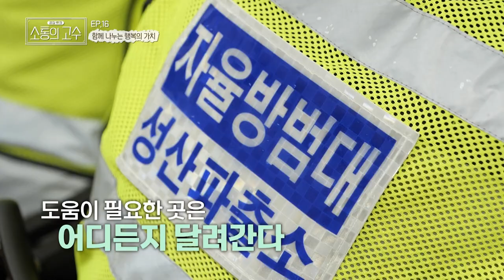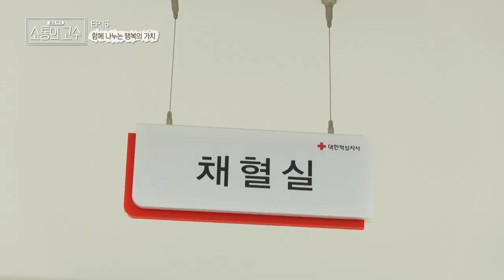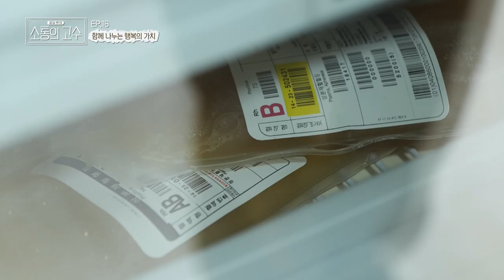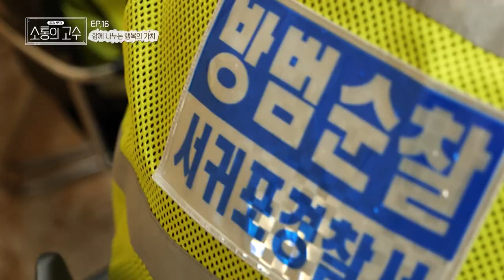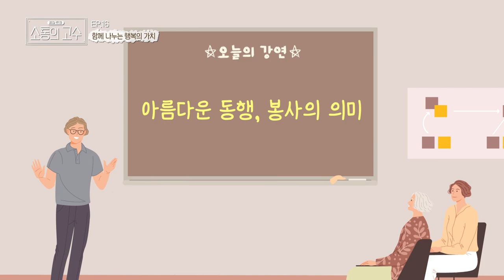[공감토크, 소통의 고수] 16화. 함께 나누는 행복의 가치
진짜 고수들의 강연까지

16화  [함께 나누는 행복의 가치]
- 도움의 손길이 필요한 사각지대에서 활동하는 사람들의 이야기
- '나' 자신만이 아니라 '남'과 함께 나누는 행복에 대한 이야기
- 제주의 봉사왕들이 전해주는 우리 사회의 따듯한 나눔의 현재와 미래